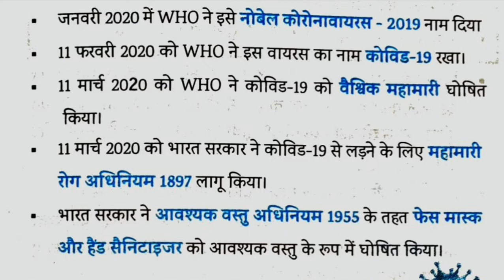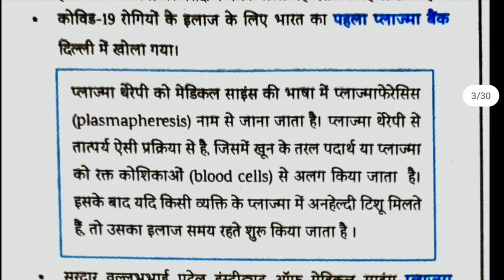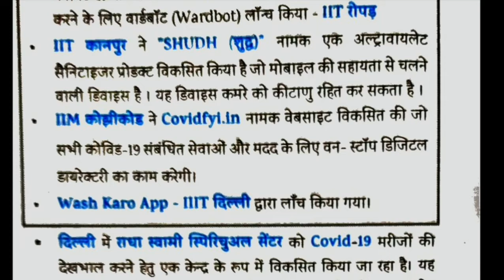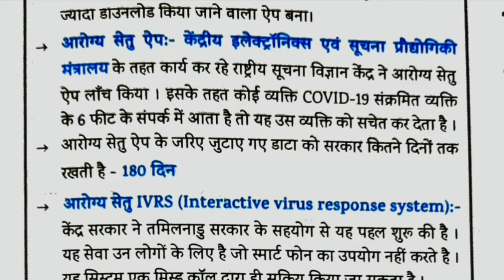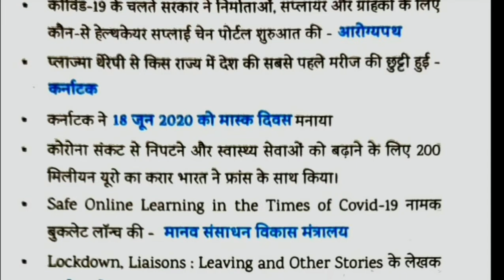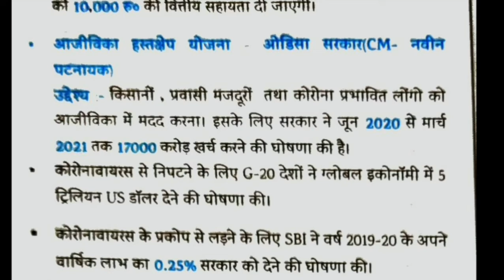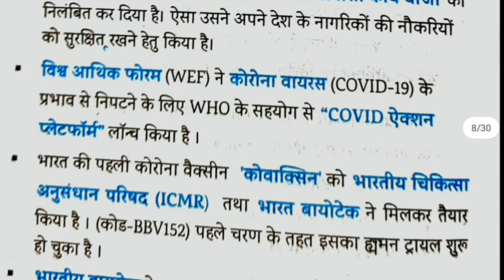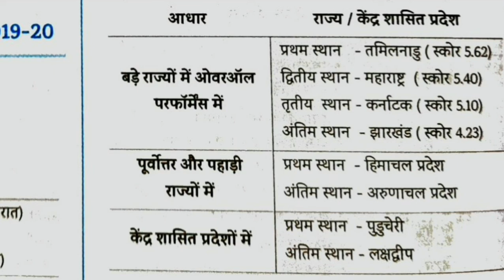जनवरी 2020 से नवंबर 2020 तक संपूर्ण करंट अफेयर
KBC current affair edu Teria current affair and speedy current affair complete current affairs 1 years जनवरी 2020 से नवंबर 2020 तक